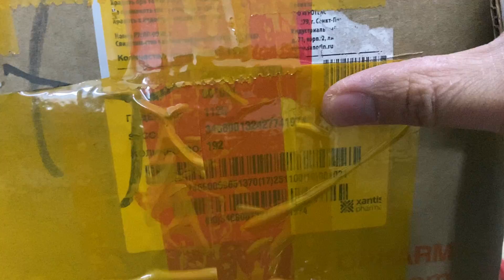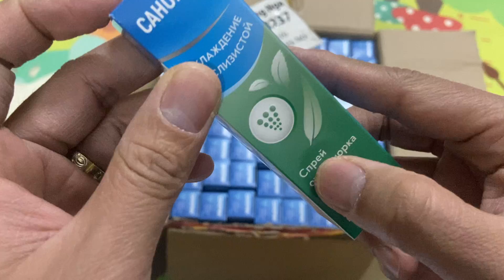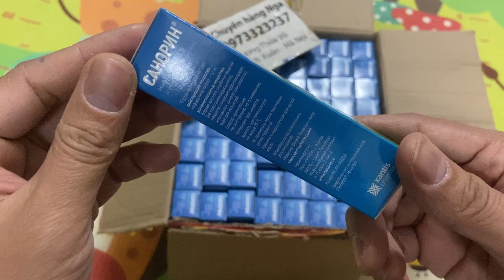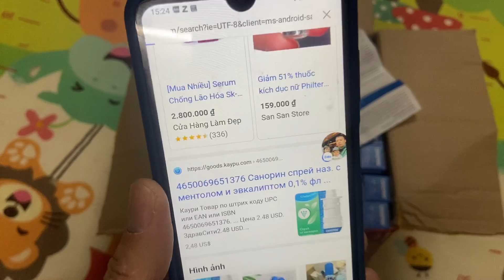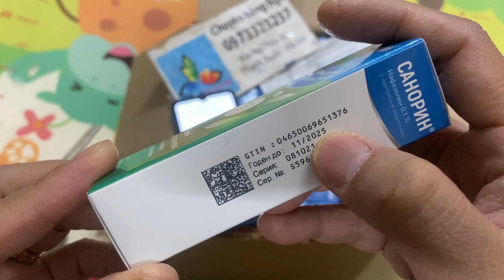Xịt mũi sanorin Nga 10 ml triết xuất từ tinh dầu bạch đàn chưa ngạt mũi viêm mũi xoang dạng xịt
❌ XỊT XOANG SANORIN NGA ❌ mẫu mới
💥💥💥Công dụng:
🤓Dùng cho người xoang, mũi, sổ mũi hay nghẹt mũi cấp tính và mãn tính😪😪
😯Giảm đau các triệu chứng mũi dị ứng tính hiệu quả , gây ra bởi xoang hoặc cấp tính : nghẹt mũi, chảy nước mũi ( mũi xả dư thừa ) , hắt hơi , uể oải .😷
☘️Liều dùng: Dùng cho người lớn và trẻ em trên 7 tuổi, ngày xịt 3-4 lần, cách nhau 3-4 giờ, mỗi ngày xịt tối đa 6 lần
👉Cách dùng:
🆘Làm sạch nơi định xịt thuốc.
✅Mở nắp bảo vệ.
☘️Dùng tay ấn vào nắp bình, xịt thử vào không khí đến khi được sương mù đồng đều, sau đó mới xịt vào mũi họng đồng thời hít nhẹ để thuốc đi sâu vào trong khoang mũi.
🆘Lưu ý: Sau khi xịt, lưu ý vệ sinh đầu nắp chai xịt phần tiếp xúc với mũi để tránh nhiễm khuẩn